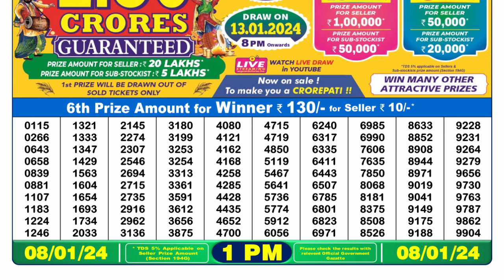🔴Dear Lottery Sambad Live 1pm today 08.01.24 Nagaland State Lottery Result